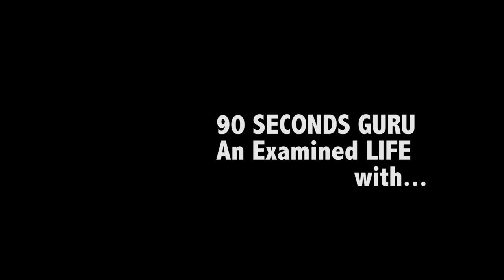90 seconds guru. Chapter one: An examined life. Featured guru: Richard Dixey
Richard Dixey, meditation guru from Dharma College (Berkeley, California), talks about the importance of living an examined life in the premiere episode of 90 Seconds Guru.